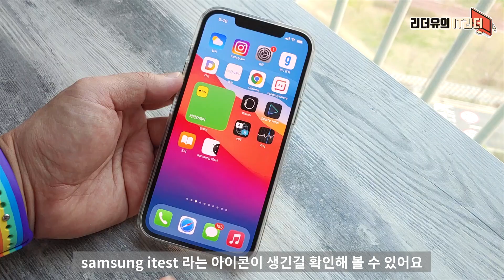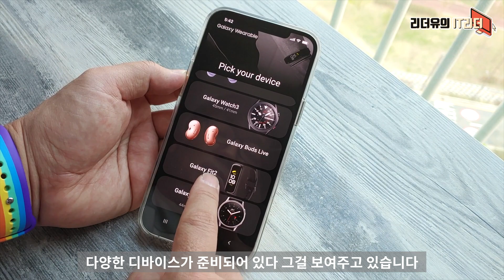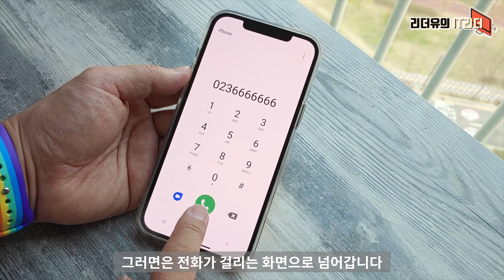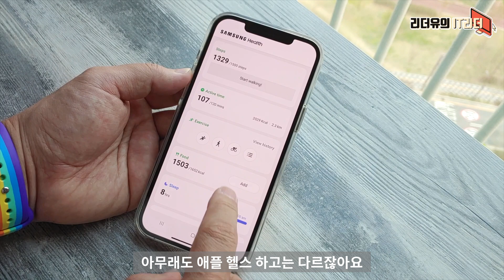아이폰 갤럭시폰 변신! 아이폰12 프로 맥스를 삼성 갤럭시S21로 변신 - Samsung itest 갤럭시 테마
아이폰12 프로 맥스를 갤럭시S21로 변신을 시켰습니다. 잘 어울리나요?

00:00​​​​ IT리더 리더유입니다
00:35​​​​ 삼성 itest 적용 방법
1:13​​​​ 아이폰에서 사용하는 갤럭시S21